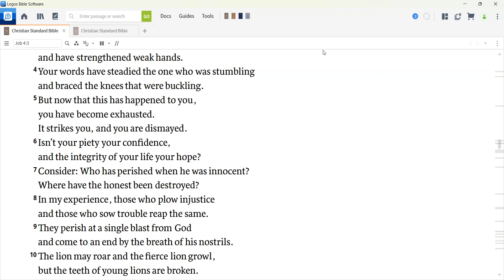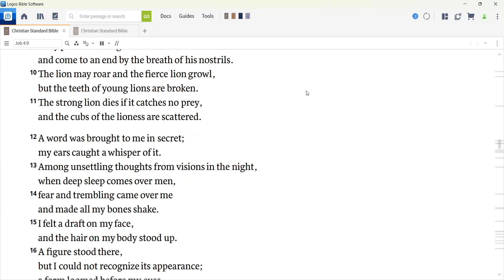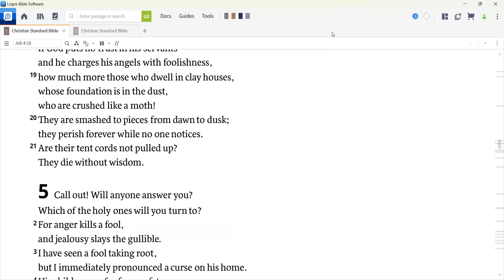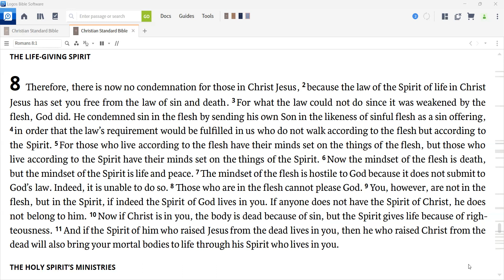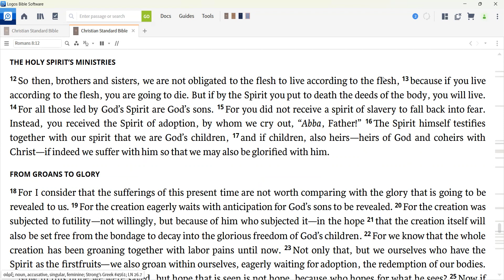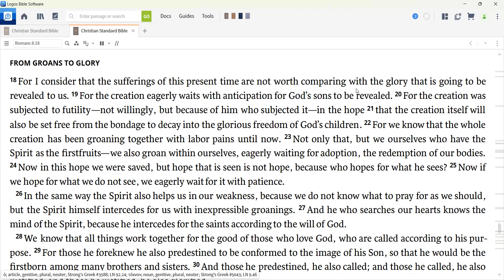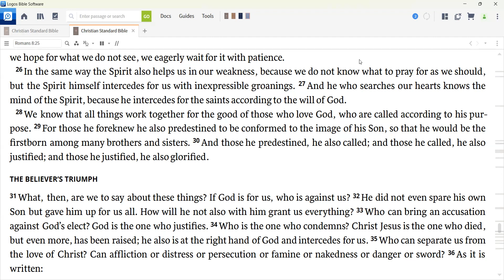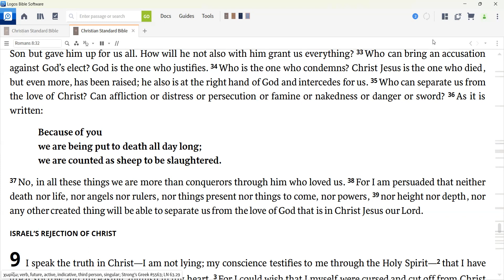Daily Devotion for January 5, 2023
Today we read Job 4 and Romans 8.